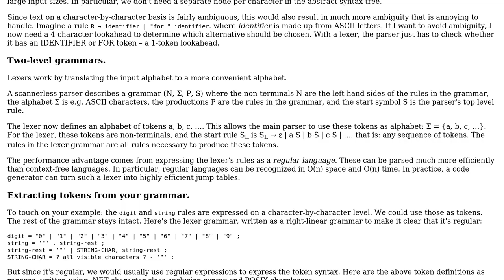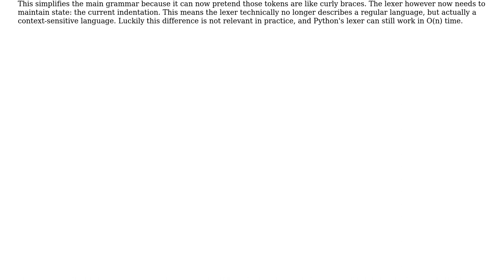What is the procedure that is followed when writing a lexer based upon a grammar?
Software Engineering: What is the procedure that is followed when writing a lexer based upon a grammar?

With thanks & praise to God, and with thanks to the many people who have made this project possible! | Content (except music & images) licensed under CC BY-SA | Music | Images & others | With thanks to user Christian Dean user amon and the Stack Exchange Network Trademarks are property of their respective owners. You are responsible for your own actions.